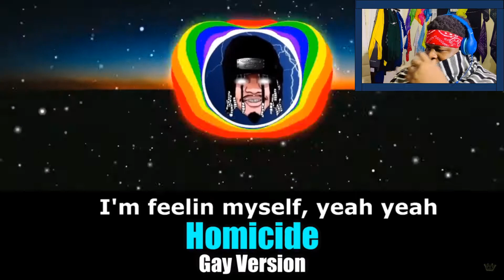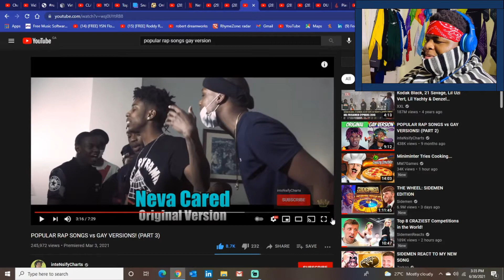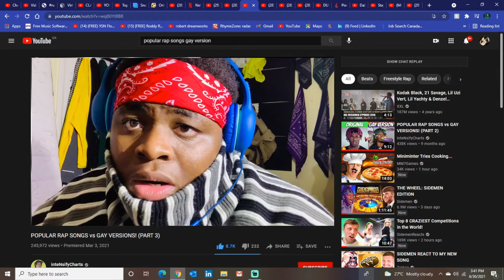They just not thick | POPULAR RAP SONGS vs GAY VERSIONS! (PART 3)